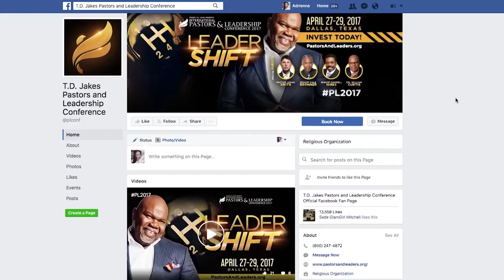IPNL 2017: Leona Taylor